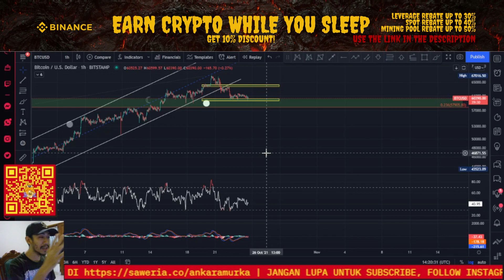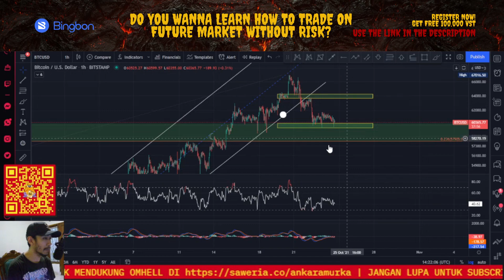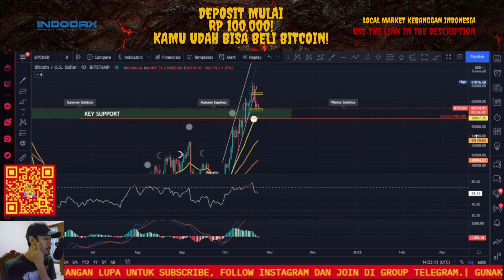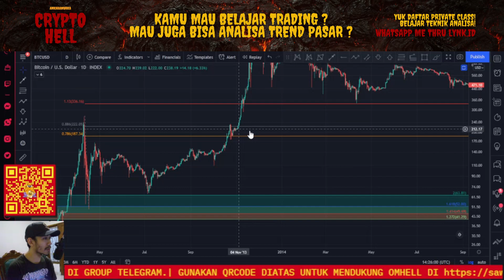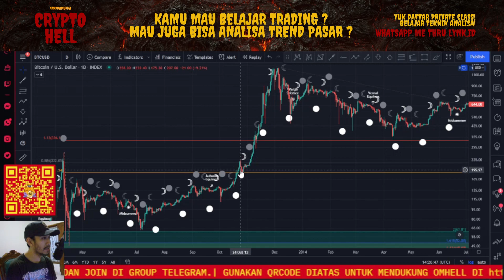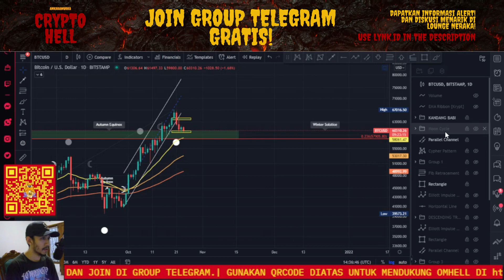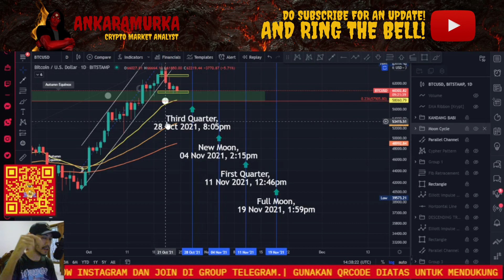BITCOIN MEMASUKI FASE PENENTUAN! 🚨 PERHATIKAN CHART 2013 SEBAGAI ACUAN CYCLE SAAT INI!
Hi! Selamat datang, gua ANKARAMURKA akan menemani teman-teman semua untuk menganalisa cryptocurrency.

☕ Mau traktir Om Hell kopi ?